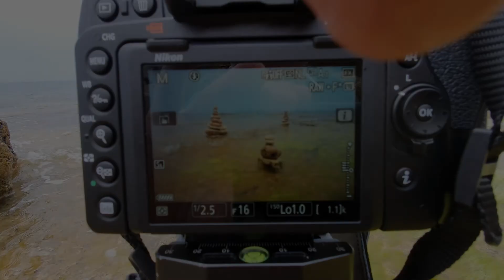MARUMI CREATION VARI.ND2.5-ND500 вариативный светофильтр / variable ND filter / Практика / Practice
- MARUMI CREATION VARI.ND2.5-ND500 - Review Test Обзор переменного (вариативного) светофильтра из Японии / Japan